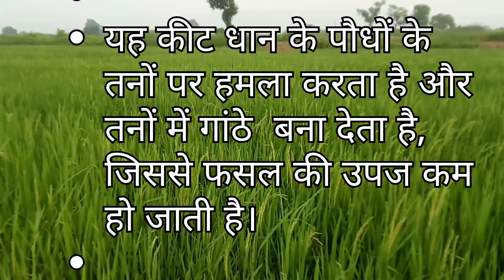धान में बालियां निकलते समय कौन कौन से कीट लगते हैं। धान में कीट का प्रकोप। Dhan Ki Kheti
धान में बालियां निकलते समय कौन सा रोग लगता है।
धान में कीटों का इलाज।
धान के प्रमुख रोग।
धान में बालियां निकलते समय काले धब्बे।